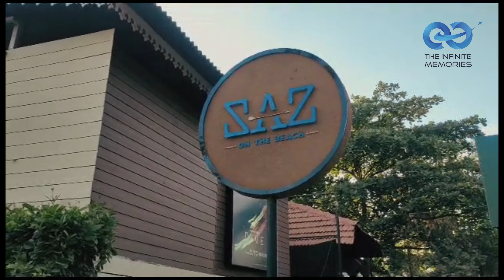North Goa ' The land of Joy ' Teaser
Goa are very peaceful, easygoing and laidback. Usually smiling, they are extremely polite and trustworthy. Apart from the local Konkani people, many other people from all over the world call Goa their home. First the hippies and then the backpackers – many visited this glorious destination and did not leave.

I am a personal blogger and content creator
I am a traveler and a foodie

I would love to travel all over the world and create some beautiful memories
Join us and create your own ' Infinite Memories'

Come back on every Friday